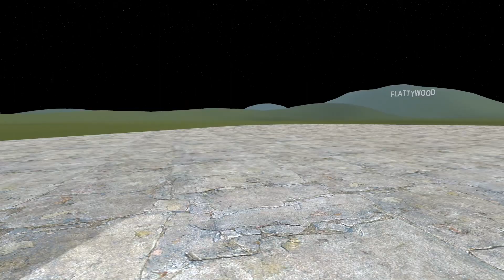다리에 쥐났어!